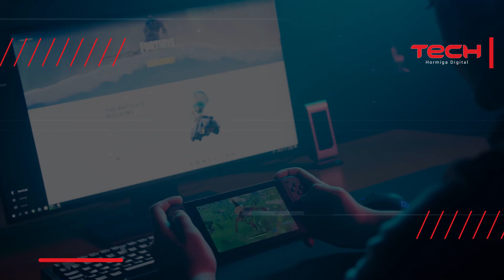HABLEMOS DE VIDEOJUEGOS: ¿CUÁLES SON SUS BENEFICIOS?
Jugar con responsabilidad, en períodos cortos y con una disciplina puede ayudarnos a habilitar varias actitudes y aptitudes muy importantes para nuestra vida